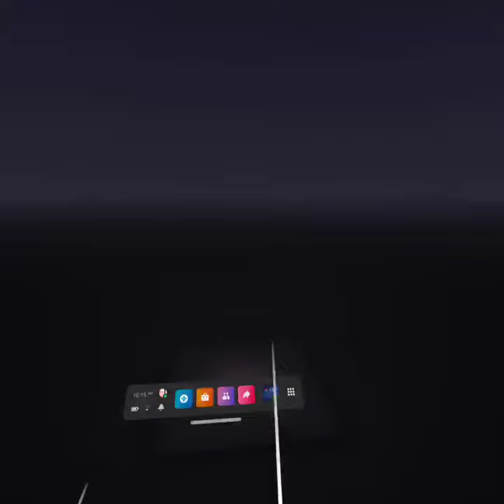Google Tilt Brush - (Wave Form) 🖌️ Virtual Reality 🎨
If you use this link to buy your Oculus we both get a $30 game credit.

Heres a link to the game 'Google Tilt Brush' -

If youre interested in cryptocurrency check out the Pi Network app. Its a crypto mining app that was developed by a group of Stanford graduates. It free to use and already has over 20 million people.